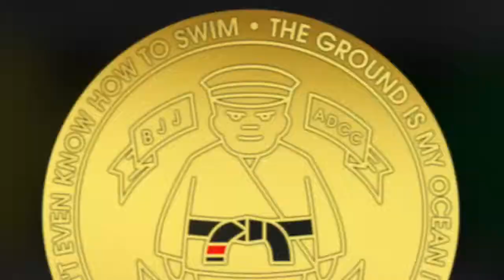NLO 2014 BJJ Men Blue -94.3kg Final